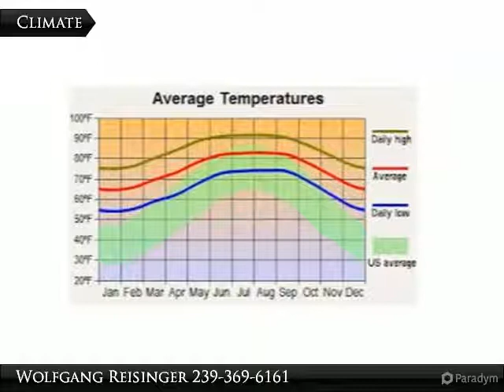2200 Edward Ave.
The Seller has several lots available in several locations throughout Lehigh Acres, list available upon request.

Presented By:
Wolfgang Reisinger, Coldwell Banker Preferred Properties